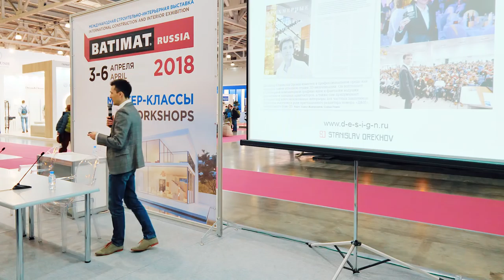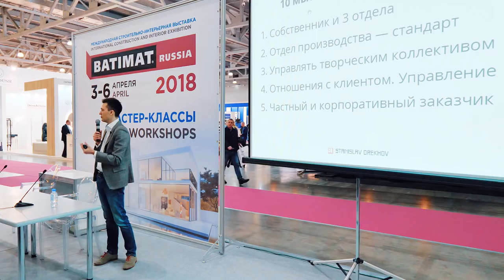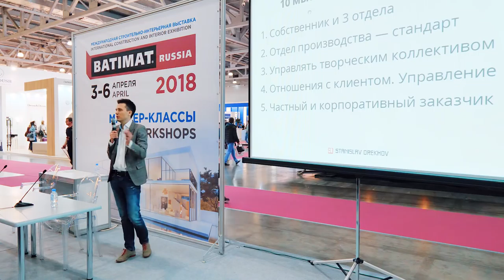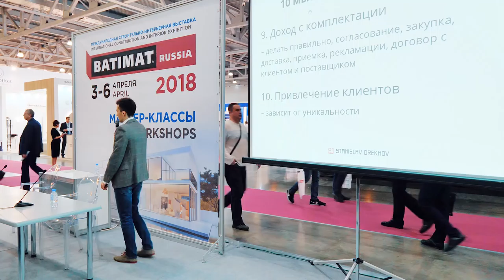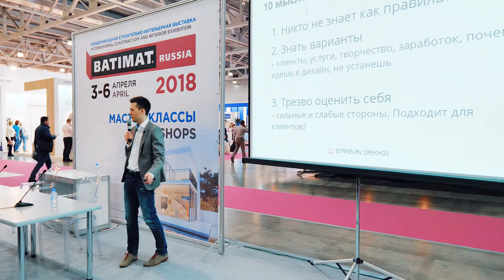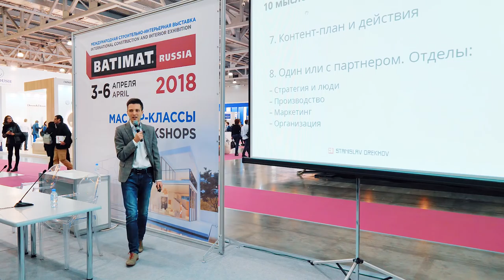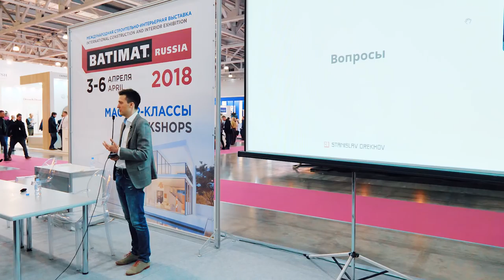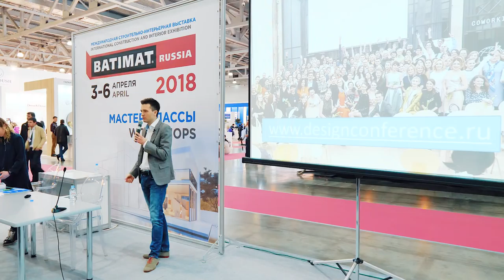Важные мысли о студии и клиентах в дизайне - Batimat 2018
Внимание: 12 мая - курс Создание студии LIVE для тех, кто хочет построить системную студию. Набор второй группы из 10 человек. Будем разбирать все то, что на видео и многое другое. Подробности и запись по телефону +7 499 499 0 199

Станислав Орехов -- дизайнер, руководитель студии. Проектирует интерьеры, строит дома, помогает выбрать мебель и материалы, отвечает за реализацию, контролирует сроки, консультирует клиентов.

Обучает на дизайну интерьеров с нуля и ведет курсы повышения квалификации для опытных дизайнеров.

Разработал стандарт профессии для Министерства труда РФ.
Организатор и ведущий ежегодной Дизайн-конференции.

Как связаться: по важным вопросам сотрудничества, заказа проекта, консультации, обучения, с предложениями и пожеланиями: пишите на почту или звоните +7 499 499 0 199.

Встретится лично можно на событиях и мероприятиях. Следите за новостями. О важном сообщу на сайте и в Instagram.